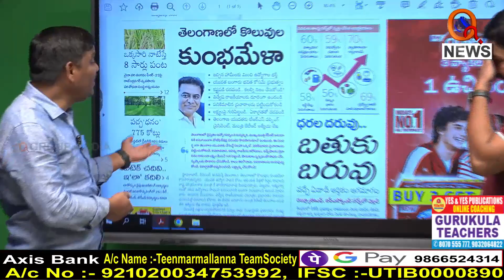|| TeenmarMallanna || QNews || QNewsHD